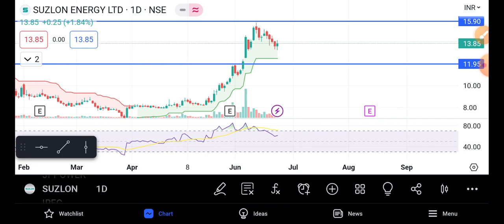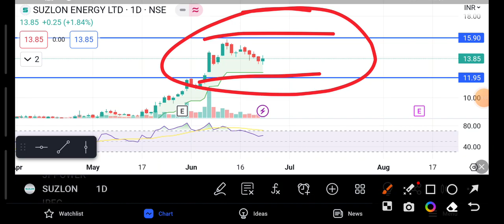suzlon energy share latest news today 🔴 suzlon energy share news, analysis, Target, price today